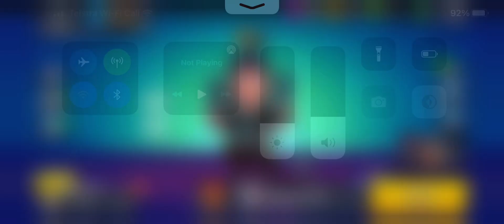Knockout - Solo Power League